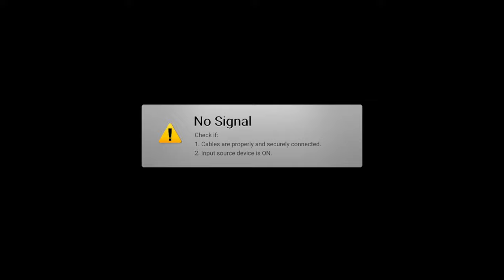WWE 2K14 Universe | Episode 145 - NXT [16/01/2013]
Tensions rise in the women's division as a contender is sought out, leading to a major tag team main event featuring the NXT Women's Champion AJ Lee teaming with Layla to take on former champion Summer Rae and her partner, Natalya!

Rey Mysterio vs. Ted DiBiase
Dusty Rhodes vs. Wolfe Kessler
AJ Lee & Layla vs. Summer Rae & Natalya